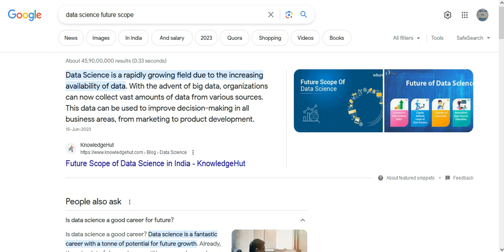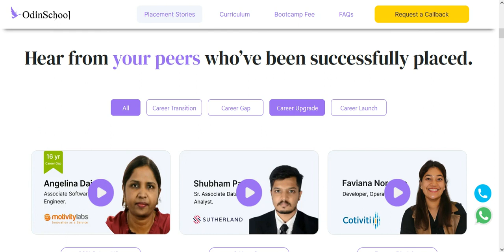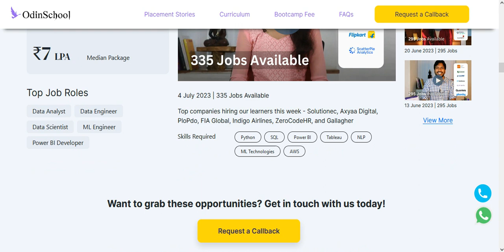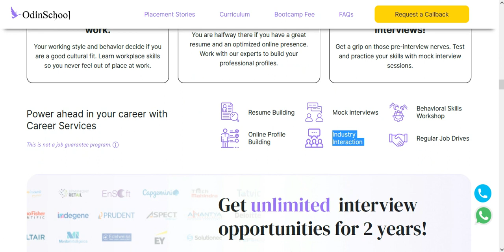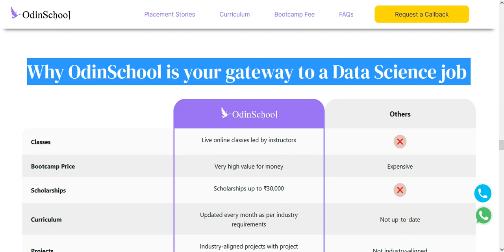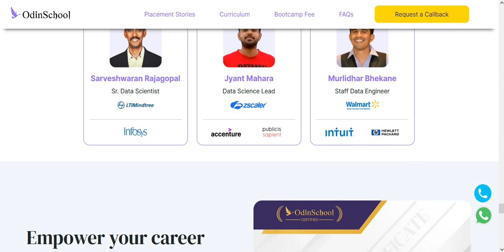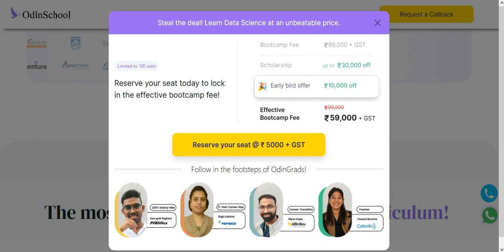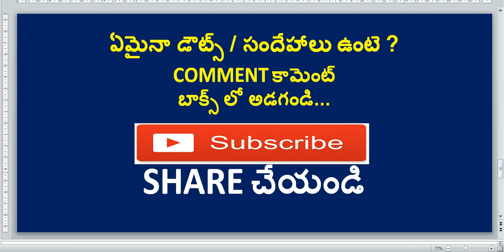DATA SCIENCE నేర్చుకోవడం వల్ల ఎలాంటి అవకాశాలు ఉంటాయి | what is data science | data science training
OdinSchool Address:- OdinSchool, GreyCampus Edutech Private Limited, 2nd Floor, MC Design House, 27, Rohini Layout Rd, Jaihind Enclave, HITEC City, Madhapur, Telangana.
shamsh.in
courses for btech students
data science
data scientist
odin school
6 months free training
how to get software jobs for freshers in hyderabad.